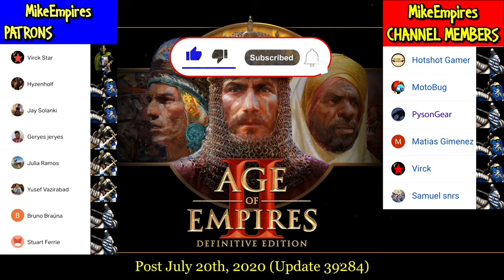ELITE SAMURAI vs EVERY GENERIC UNIT | AoE II: Definitive Edition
The Samurai is the unique unit of the Japanese in Age of Empires II. It is a fast-attacking infantry unit with an attack bonus against other unique units.

Samurai can be upgraded to Elite Samurai in the Imperial Age.

Chapters:
0:00 Champion
0:22 Halberdier
0:41 Arbalester
1:00 Elite Skirmisher
1:16 Heavy Cavalry Archer
1:40 Hand Cannoneer
1:58 Hussar
2:13 Paladin
2:31 Heavy Camel Rider
2:51 Siege Onager
2:59 Heavy Scorpion
3:13 Bombard Cannon
3:35 Monk
3:52 Petard